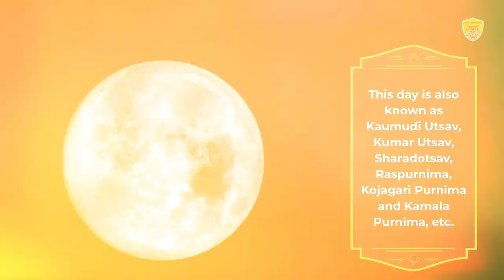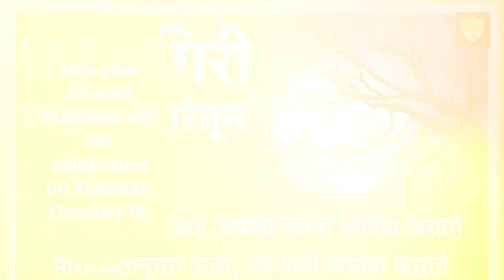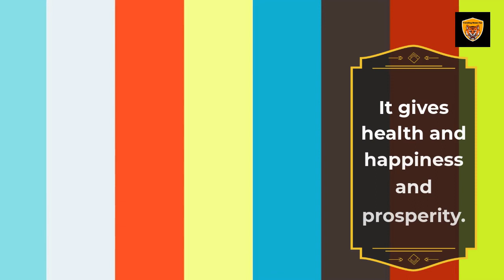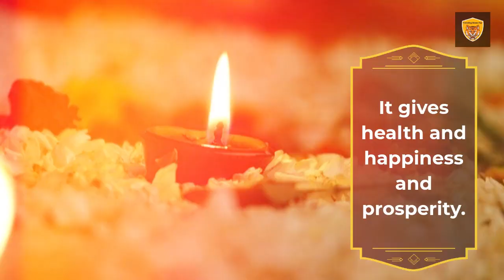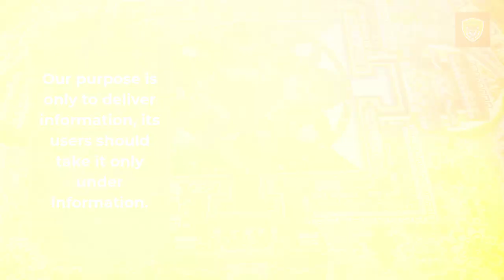Sharad Purnima How To Please Goddess Lakshmi On Sharad Purnima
Sharad Purnima How To Please Goddess Lakshmi On Sharad Purnima @SaibalBose36

Sharad Purnima: How to please Goddess Lakshmi on Sharad Purnima, know worship method and mantra.

Sharad Purnima has a special place among all the full moon dates in Hinduism. This day is also known as Kaumudi Utsav, Kumar Utsav, Sharadotsav, Raspurnima, Kojagari Purnima and Kamala Purnima, etc. This day marks the arrival of autumn. The moon in its full phase showers nectar on this night.

Also, on this day Mother Lakshmi visits the earth. Entering the house where Goddess Lakshmi is awakened and worshipped, she fills it with wealth and food. This year Sharad Purnima will be celebrated on Tuesday, October 19. Let us know the worship method of Sharad Purnima and the mantra of Maa Lakshmi…..

Worship method and Mantra of Sharad Purnima
Sharad Purnima is worshiped on the full moon day of Ashwin month. Especially on this day, there is a law to worship the Moon and Goddess Lakshmi. On this day, take a bath in the morning and take a vow of fasting. After fasting for the whole day, worship is done during the moonrise period. First of all, by laying a red-colored seat on a post, the idol of Maa Lakshmi should be established. Invoke Maa Lakshmi by offering incense, lamp, Gangajal to her.

Also, Read Yuvraj Singh Arrested By Haryana Police Discover The Whole Matter Now

After this, offer them Roli, red or pink-colored flowers, clothes, naivedya etc. Vrat Katha and the mantras of Maa Lakshmi should be chanted. Light 11 lamps of pure ghee or sesame oil in front of Goddess Lakshmi and do night awakening. Kheer is offered on Sharad Purnima by offering Arghya to the moon. Take kheer kept in the light of the moon overnight as prasad in the morning. It gives health and happiness and prosperity.

Also, Read T20 World Cup 2021 Keep An Eye On The Top Teams Now
Worship Mantra

1-Om Shri Hrim Shri Kamale Kamallaye Prasid Prasid Shrim Shrim Shri Om Mahalakshmi Namah.
2- Shri Lakshmi Mahalakshmi Mahalakshmi Ehiyehi Sarva Saubhagyam Swaha in the body.

'The accuracy or reliability of any information/material/calculation contained in this article is not guaranteed. This information has been conveyed to you by collecting it from various mediums / astrologers / almanacs / discourses / beliefs / religious texts. Our purpose is only to deliver information, its users should take it only under information. Apart from this, the responsibility of any use thereof will be the responsibility of the user himself.